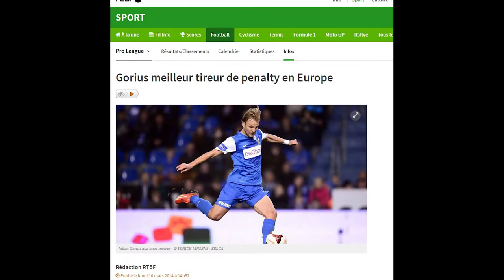Reportage Julien Gorius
Mon interview avec Julien Gorius.